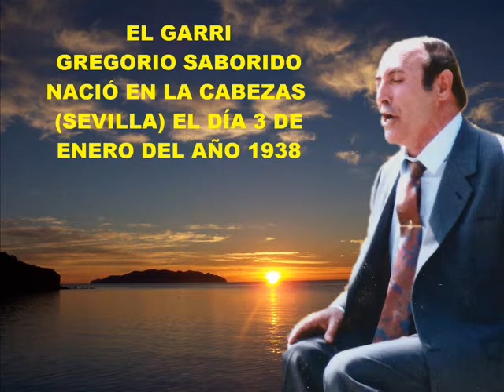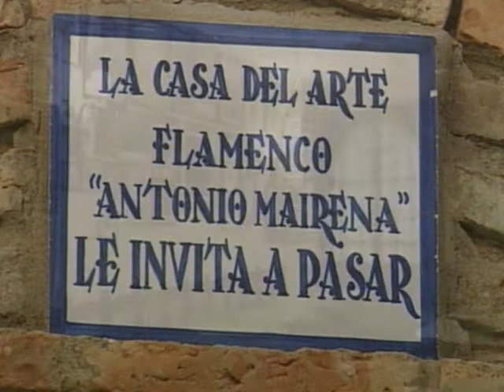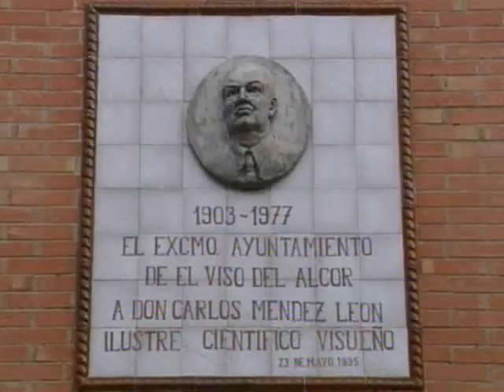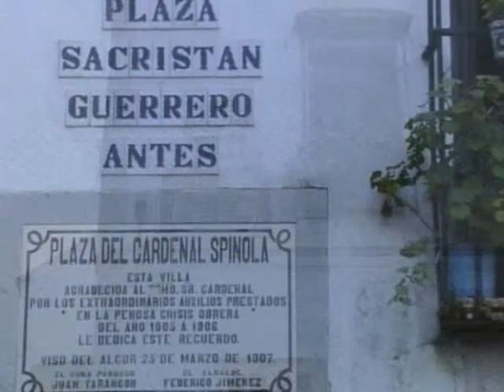EL GARRI - MI CANTE Y MIS LETRAS - RAFAEL HIDALGO ROMERO.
EL GARRI - MI CANTE Y MIS LERTAS - RAFAEL HIDALGO ROMERO.